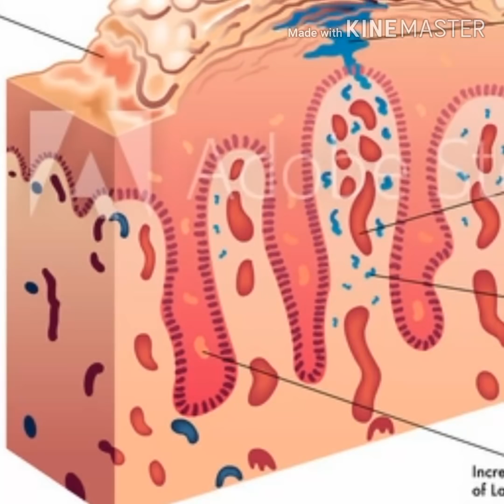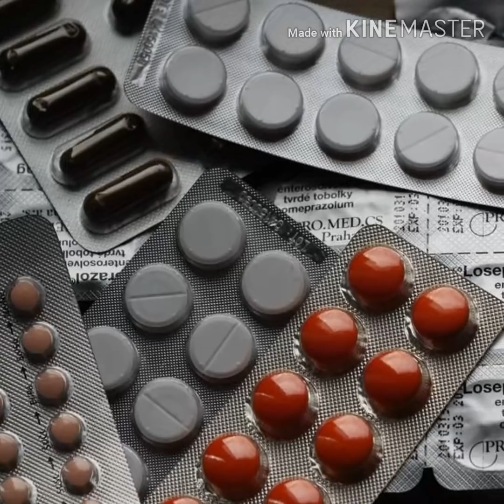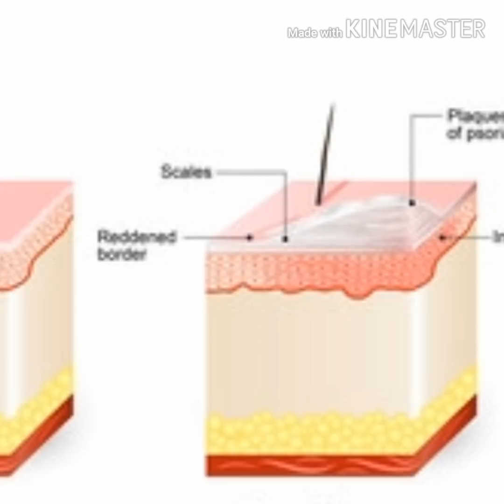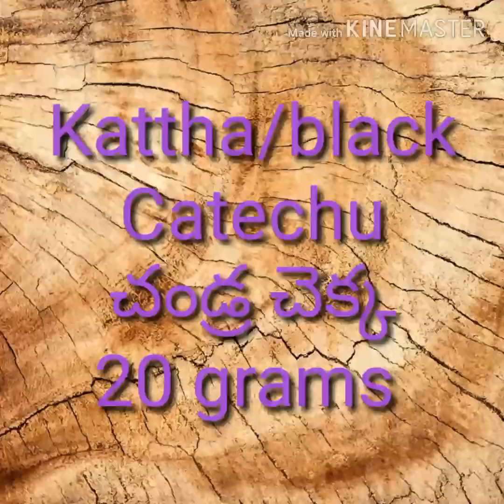PSORIASIS DIET 🏠REMIDIES & LIFESTYLE TIPS 💯%CURE👍[WITH PROOF] DON'T MISS IT